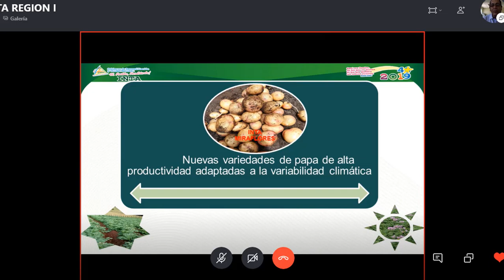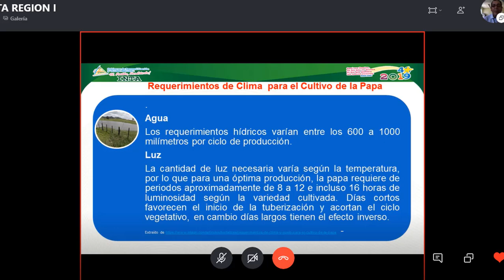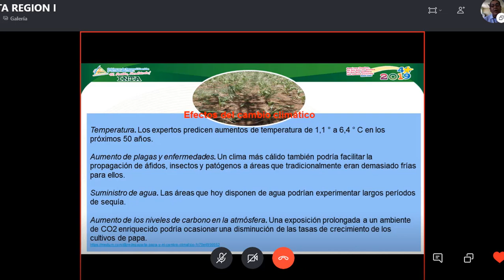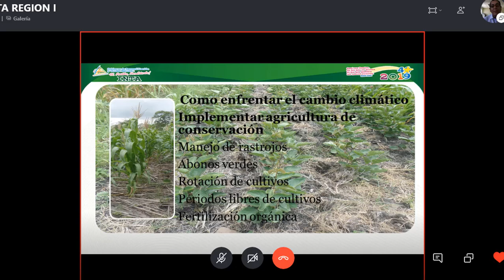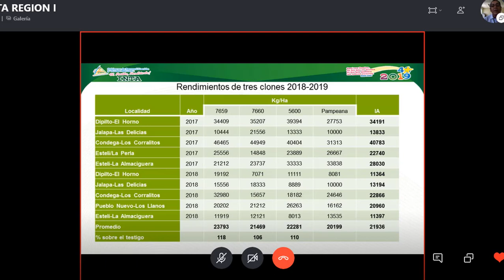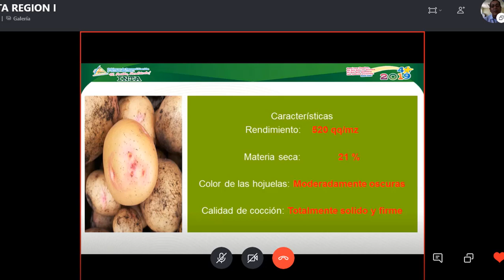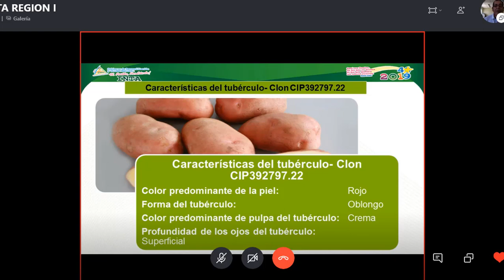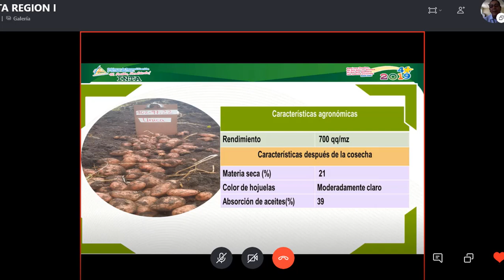INTA Nuevas variedades de papa de alta productividad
- Nuevas variedades de papa de alta productividad adaptadas a la variabilidad climática.
Fecha: 29 de octubre / 03:30 P.M.
Expositor: Ing. Rolando Rizo Gutiérrez, especialista en papa / INTA